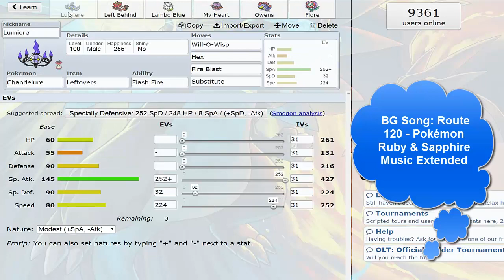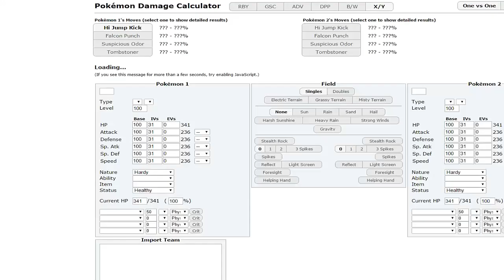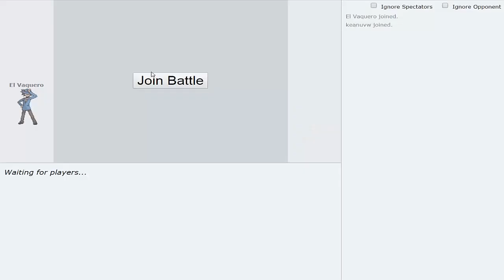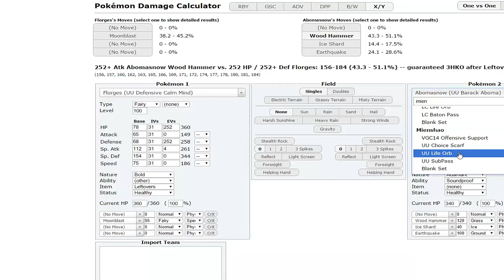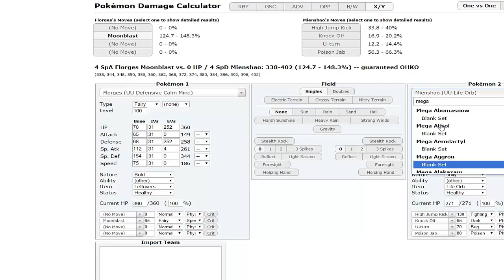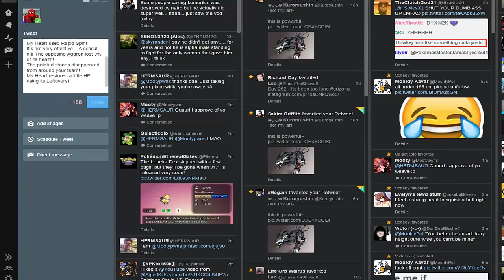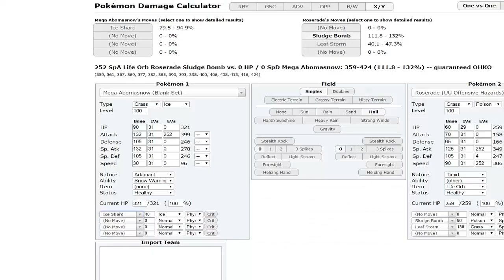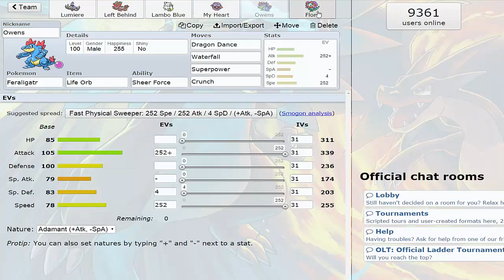PokemonShowdown Live ORAS UU - Stop And Smell The Florges's